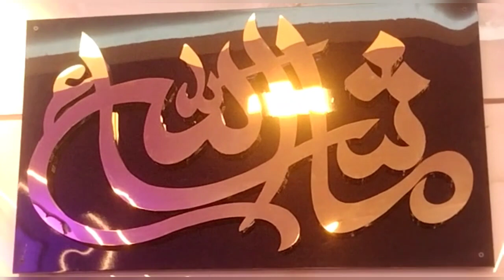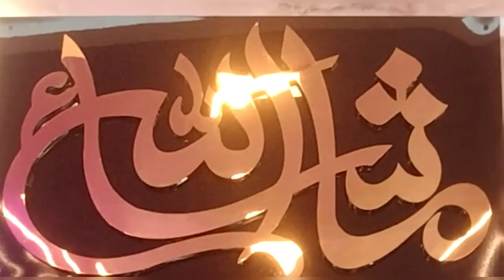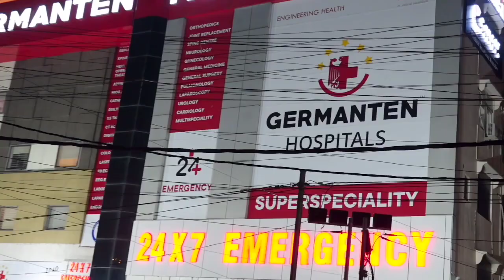Sohail Hotel Inauguration | 7h tv news